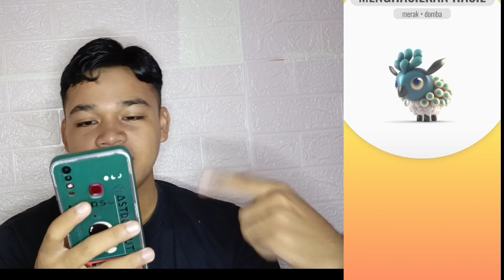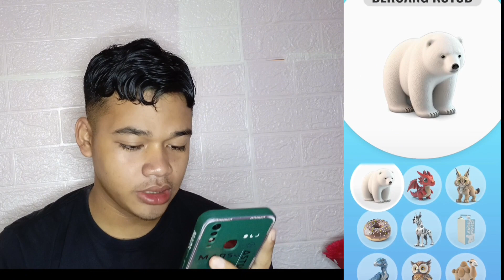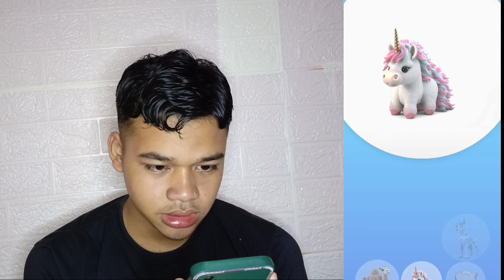GINI JADINYA KALO HEWAN DI GABUNG😰😰 | Animals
Terimakasih ya untuk temen-temen yang udah mampir kesini.

Sehat dan sukses untuk kita semua...